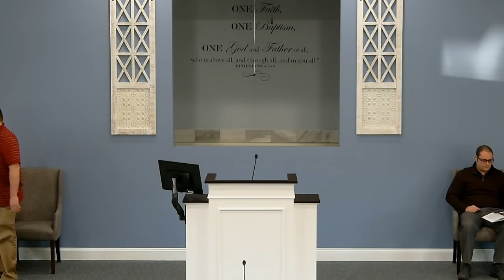How We Dress Matters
Discussion on Spiritual Dress